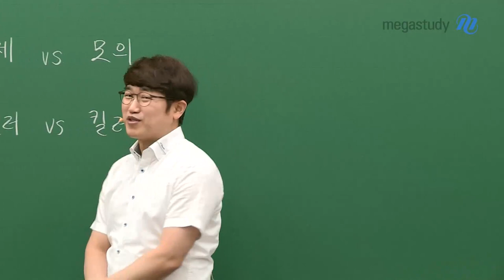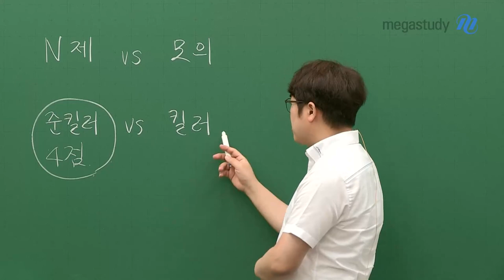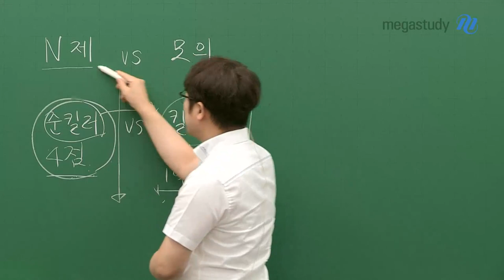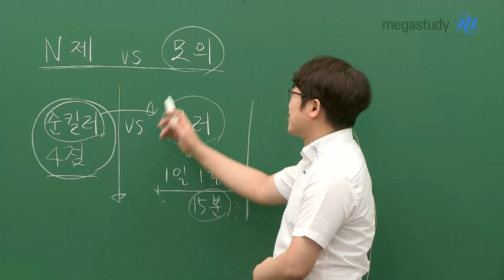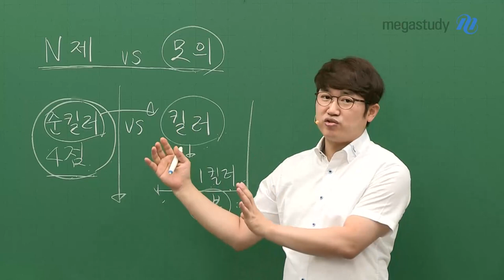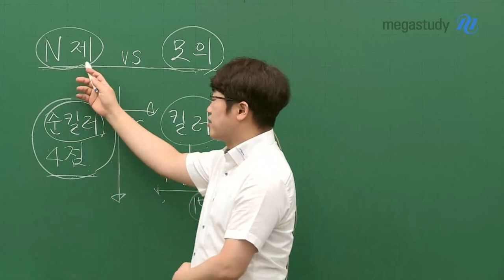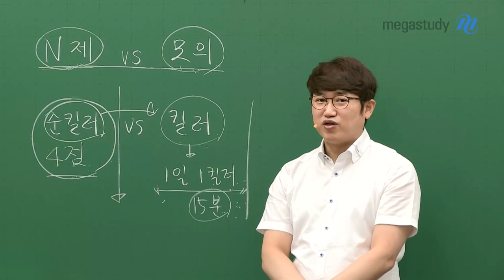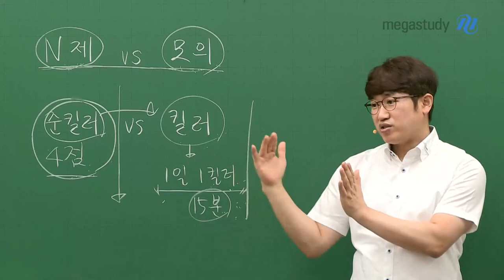[메가스터디] 수학 양승진 쌤 - 하반기 문제풀이 학습법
잘못된 길을 걸을 수도 있는
양승진 제자들을 위한 하반기 문제풀이 학습법 안내!
선생님 수강생들이라면 꼭 영상을 확인해 주세요~  ٩꒰｡•◡•｡꒱۶

1. N제 VS 모의고사
- 모의고사는 제한된 시간 내에 공부하는 것이고
  N제는 단원별로 푸는 문제가 많습니다
- N제 학습법 : N제 문항도 시간을 재서 푸는 것이 좋습니다
                문항 난이도를 알 수 없으니 대략적으로 난이도를 판단하여
                시간 배분을 해봅시다

2. 준킬러 VS 킬러
- 킬러 문제는 그냥 포기한다고 생각한다면? NO!
  킬러 문제 대비를 통해 자연스럽게 준킬러도 대비할 수 있습니다
- 킬러 학습법 : 하루에 킬러 문항 한 문제씩 해결하는 것을 추천합니다
  15분 정도 생각해 보고 그 이후에는 틈틈이 문제 해결법을 생각해 봅시다
  킬러 문항을 풀어내는 태도를 반복해서 적용해 보세요